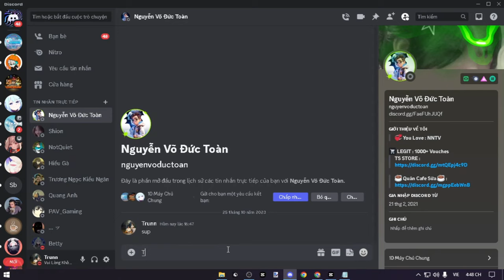3 ResourcePack Nên Chơi Trong Mùa Halloween 🎃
|Người Xuất Hiện Trong Video!
| 0:00 Intro
|•Pack
| 0:51 Pack Đầu Tiên
| 6:49 Pack Thứ Hai
| 10:22 Pack Cuối Cùng
| 17:12 Outro
|KeyBoard: K550 Leaven Black and White
|Mouse: Katar Pro Corsair
|Micro: HyperX Solocast
|Phone: Iphone 15 Pro Free Fire
|Screen: Lenovo
=            ⫍𝐆𝐞𝐚𝐫 𝐓𝐚𝐠𝐬⫎           =
|CPU:Intel(R) Pentium(R) CPU G3450 @ 3.40GHz   3.40 GHz
|Ram: 8,00 GB
|Card: Intel(R) HD Graphics
=            ⫍𝐎𝐭𝐡𝐞𝐫 𝐓𝐚𝐠𝐬⫎           =
|Editor: Jianying
|Thumbnail: Paint.net
|Recoding: OBS